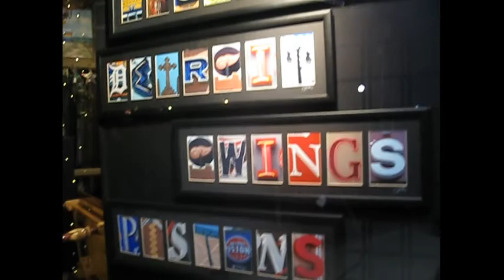Vlog #10: A Dark Time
Emily and David go on a walk in the dark